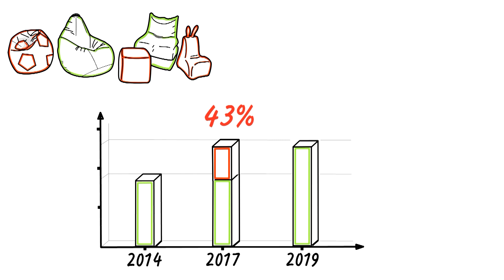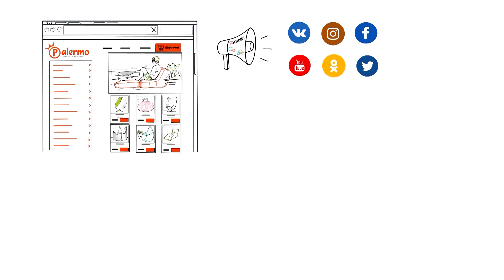Франшиза дизайнерской мебели Palermo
С момента основания компания Palermo заняла на рынке России лидирующее положение по производству альтернативной, дизайнерской мебели и является символом олицетворения стиля хорошей жизни в активно растущей индустрии.

Ежегодно компания выпускает до 20 новых, трендовых коллекций дизайнерской мебели и других групп товаров, в ценовых категориях от эконом до класса премиум и лакшери. В настоящее время компания расширяет охват, благодаря новым франчайзинговым проектам, которые доступны от начинающего предпринимателя до состоявшегося бизнесмена, находящегося в поиске новых идей!

• Франчайзинг компании нацелен только на долгосрочные, крепкие и деловые отношения.
• Миссия компании: Мы знаем, как сделать жизнь современной, удобной и яркой!
• Главная особенность компании: высочайшее качество и модный, стильный дизайн альтернативной, инновационной мягкой мебели по оптимальным ценам доступным каждому.

Сегодня компания Palermo представляет холдинг включающий в себя группу успешных компаний в it-отрасли, индустрии дизайнерской мебели, в сфере текстильной продукции, сеть по пошиву эксклюзивной одежды. В компании работает большая семья профессионалов с сильным командным духом, стремительными идеями и большим опытом. Постоянная модернизация и развитие являются главным приоритетом политики компании.